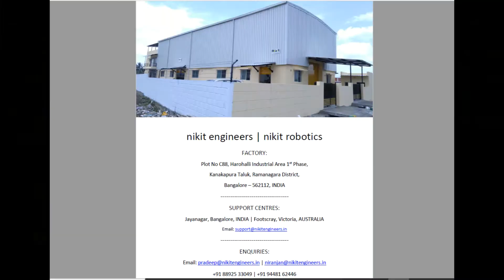CYLINDER PORT & BLOCK WELDING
For steering cylinders it is very essential that the the ports and blocks are welded with the right weld bead, one to avoid any leakages and the other to maintain the load of the cylinder when mounted. Both of these elements are done in a single setting in this system decreasing the total process time. The tack welding post setting all the sub parts on the cylinder with the right fixture is also done by the same system with Teach user interface.